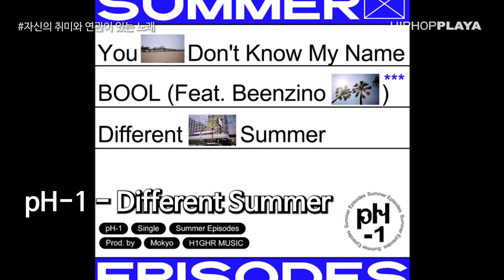금요힙합 65화 수비 Soovi 저드 jerd 하이라이트 레코즈 Hi-Lite Records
급요힙합 65화는 하이라이트 레코즈의 수비 & 저드와 함께합니다

1. 최근 가장 많이 듣는 노래
Prince - TIME
Sik-K - TOO PICKY

2. 도입부가 인상적인 노래
The isley brothers - The Highways of my life
ROSALÍA, Ozuna - Yo x Ti, Tu x Mi

3. 저평가된 음악
Jack stauber - milk
Eric Reprid - Lil Uzi

4. 좋아하는 프로듀서와 비트
Tyler okonma ( tyler, the creator) - earfquake
DPR CREAM DPR LIVE- just dream it

5. 공연하면 생각나는 음악
Coldplay - viva la vida
Post Malone - I Fall Apart

6. 좋았던 여행과 음악
Kevin abstract - Miserable America
Angèle - Balance Ton Quoi

7. 자신의 취미와 연관이 있는 노래
Sokodomo - LOL
pH-1 - Different Summer

8. 한국힙합의 과거 현재 미래를 상징하는 노래 3곡
illionaire records - 연결고리
저스디스 & 팔로알토 - cooler than the cool ( feat. Huckleberry P)

Drunken Tiger - 8:45 (과거)
창모 - METEOR (현재)
sokodomo - LOL (미래)

9. 가장 좋아하는 앨범
Brockhampton - saturation III
Sza - Ctrl

10. 본인의 인생곡
조용필 - 걷고싶다
Beenzino - Aqua Man